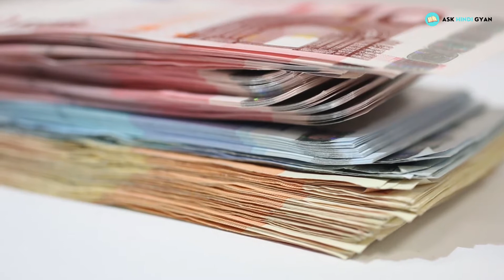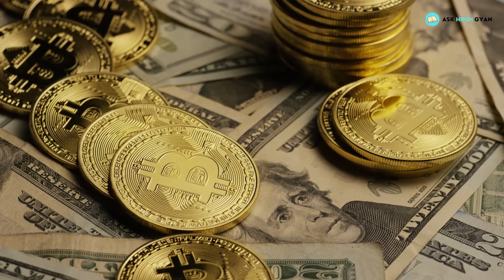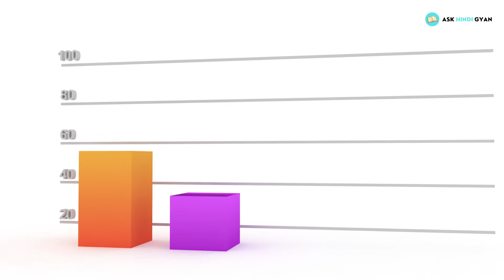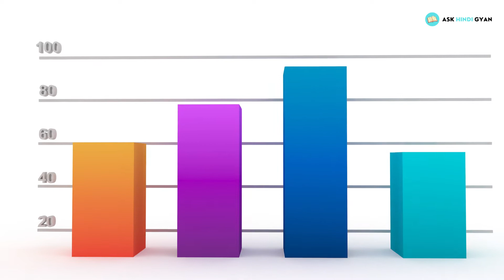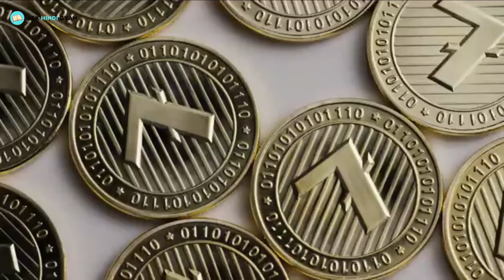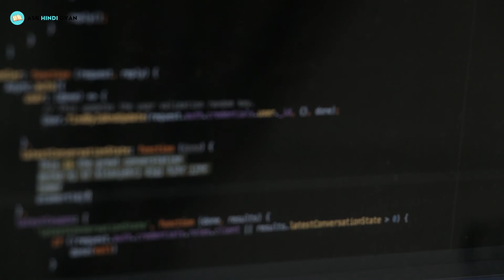Top 10 Interesting Bitcoin/Cryptocurrency Fact in Hindi | Bitcoin kya hai | बिटकॉइन क्या है?❓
In this video we are talking about 10 amazing fact about bitcoin or cryptocurrency. Since cryptocurrencies like Bitcoin and Ethereum have entered in the market, a new revolution is being started in the world. Big people like RBI Governor Raghuram Rajan,  Elon musk,  Bill Gates,  Jack Ma have described this cryptocurrency as the currency of the future.
so In this video, we will know how many countries have a ban on cryptocurrency? Which country has the largest market for cryptocurrency? Can a cryptocurrency be hacked? What is the 5 most expensive cryptocurrency in the world and what is its cost? Apart from this, we will know a lot about cryptocurrency in this video.

00:00 - introduction
00:26 - Bitcoin is global Currency
00:58 - Bitcoin is independent Currency (इसको कोई भी सरकार या कंपनी नही कंट्रोल कर सकती)

01:17 - Founder of bitcoin (Satoshi nakamoto)
01:40 - Founder of bitcoin have 1 Million Bitcoin
01:50 - You can track your bitcoin (आप यह भी पता लगा सकते हैं की आपके पास से पहले आपका Bitcoin किसके पास था.
02:24 - Value of bitcoin is the fastest growing currency in the world
03:06 - Indian RBI Governor says that cryptocurrency is future
03:24 - China peoples has 75% of total bitcoin
03:52 - Cryptocurrency and bitcoin is not same
04:22 - Bitcoin transaction also works in space
04:51 - Anyone can use bitcoin (Poor peoples also have easliy use this)
05:26 - No one can make bitcoin like note currency, it has limited number that is 21 Million bitcoin

Bitcoin is a cryptocurrency invented in 2008 by an unknown person or group of people using the name Satoshi Nakamoto and started in 2009 when its implementation was released as open-source software.

इस वीडियो में हम बिटकॉइन या क्रिप्टोकरेंसी के बारे में 10 आश्चर्यजनक तथ्य बताया गया  हैं। जब से बिटकॉइन और एथेरियम जैसी क्रिप्टोकरेंसी बाजार में आई है, दुनिया में एक नई क्रांति शुरू हो रही है। आरबीआई गवर्नर रघुराम राजन, एलोन कस्तूरी, बिल गेट्स, जैक मा जैसे बड़े लोगों ने इस क्रिप्टोकरेंसी को भविष्य की मुद्रा बताया है।

to aaiye jante hai bitcoin kya hota hai, kiske kya kya faide hain aur bitcoin se jude kuch interesting fact.
Aisi hi interesting facts se judi videos ke liye hamari video ko like kriye aur channel ko subscribe kriye. taaki humein motivation mile aur hum aapke liye aisi hi interesting aur unique video ke kar aate rahe aur aapko educate krte rahe.

tags Used - bitcoin facts knowledge,bitcoin facts in hindi